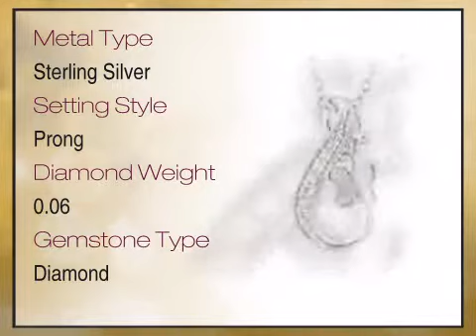Unique Figure Eight Style Diamond Encrusted Sterling Silver Pendant With Butterfly - FREE Chain Incl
This Unique Figure Eight Style Diamond Encrusted Sterling Silver Pendant With Butterfly - FREE Chain Included With Pendant is brought you - The Trusted Gemstone Experts Since 1984.